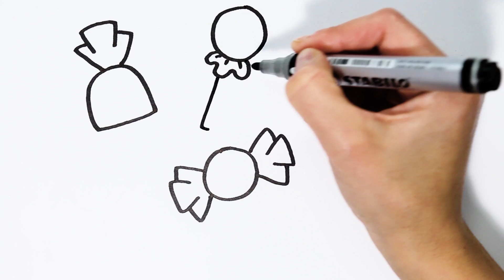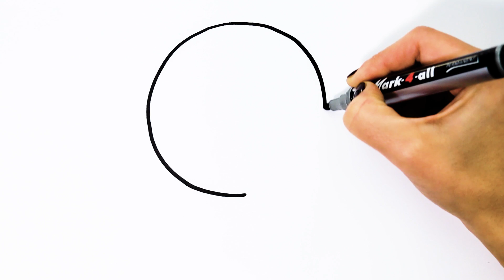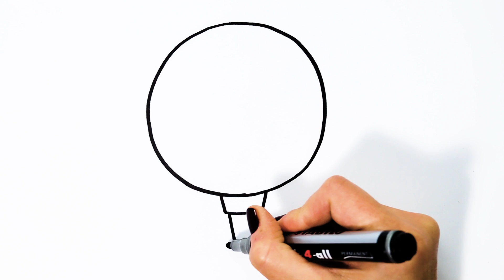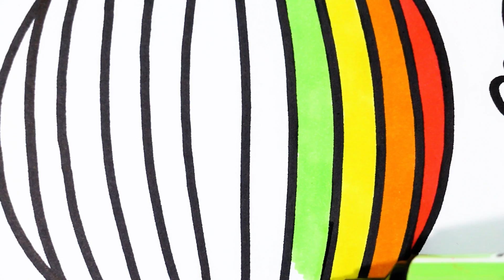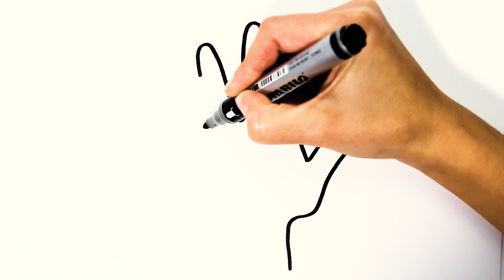Cute Candies Lollipops Sweets Drawings for Kids! How to Draw Cute Candy Easy Art for Children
Drawing and Coloring: Delicious Candies, Lollipops, Sweets, Chocolate Drawings for Kids! How to Draw Cute Candy Easy Art for Children.

At Draw Magic TV we publish new videos and easy drawing ideas for kids on a regular basis.